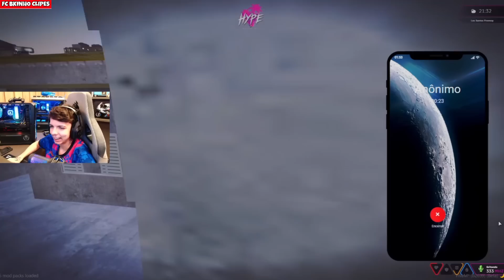MILENA FOI TENTA VOLTA PRO HOSPITAL | BK TELO DE NC | MILENA PEGOU O CELULAR😈 | FC BKINHO CLIPES